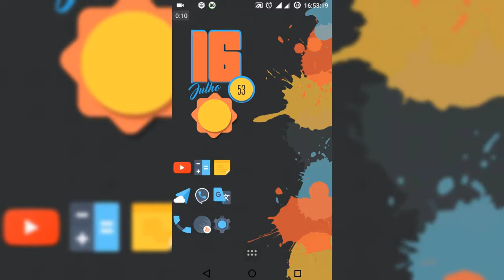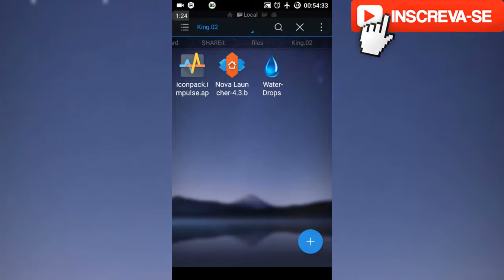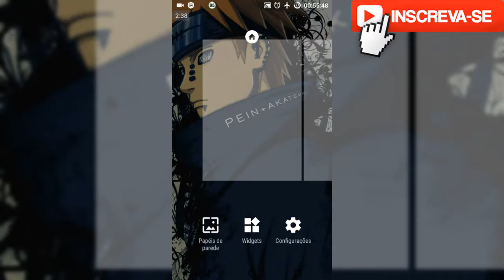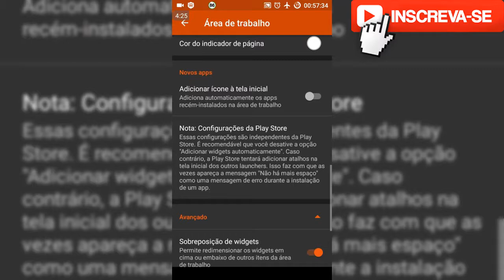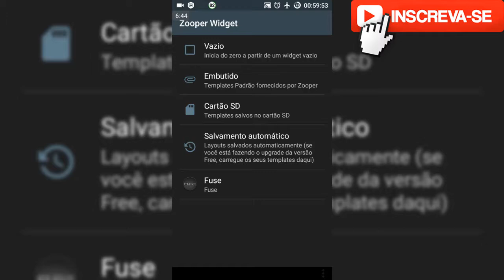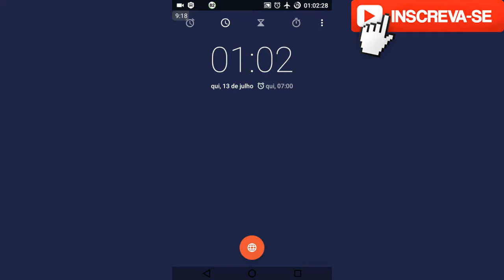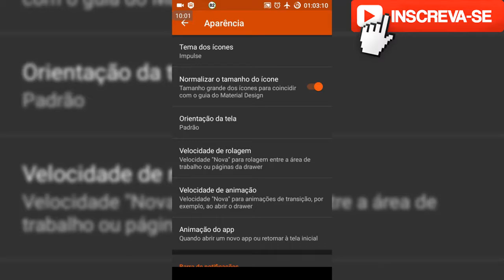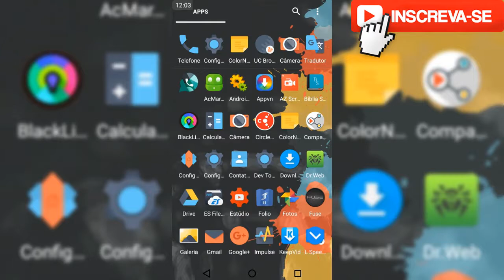PERSONALIZAÇÃO #4 - ZOOPER WIDGET 2017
Olá pessoal neste vídeo trago pra vocês mais uma personalização Zooper Widget, vou deixar de presente pra quem não tem o gerenciador de arquivos ES FILE EXPLORER PRÓ, aproveitem esta linda customização sem moderação sem esquecer do like 👍.
▬▬▬▬▬▬▬▬▬▬▬ஜ۩۞۩ஜ▬▬▬▬▬▬▬▬▬▬▬▬▬
▓▓▓▒▒▒░░░ LEIA A DESCRIÇÃO DO VÍDEO ░░░▒▒▒▓▓▓
▬▬▬▬▬▬▬▬▬▬▬ஜ۩۞۩ஜ▬▬▬▬▬▬▬▬▬▬▬▬▬

➡Parceiros:👍